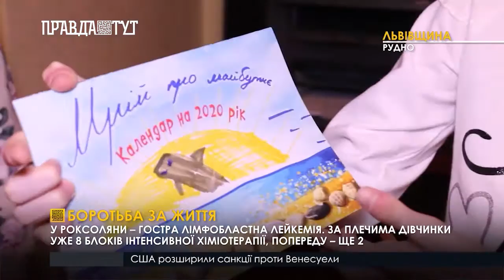Боротьба за життя